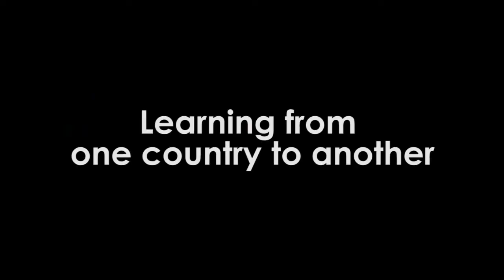Learning from one country to another_Richenel Breeveld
Richenel Breeveld from Delf University of Technology, explains how capacity development on drinking water supply can be implemented from one developed country (The Netherlands) to another developing one (Malawi).